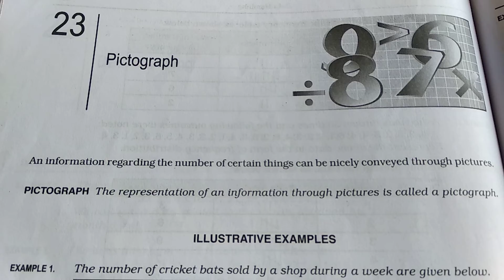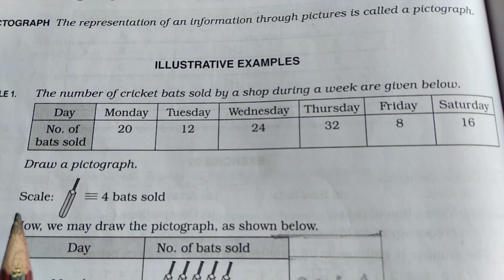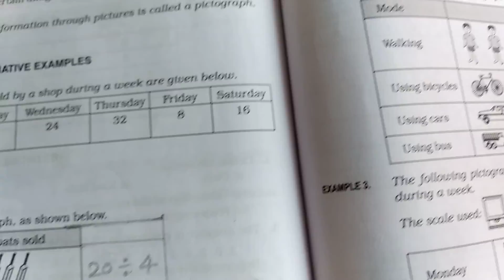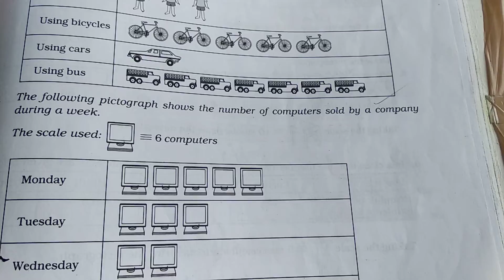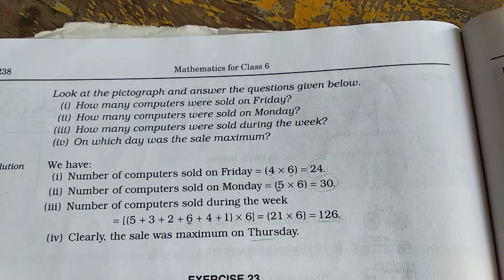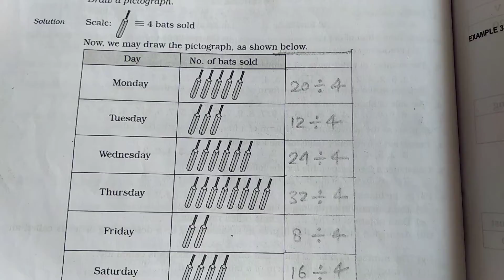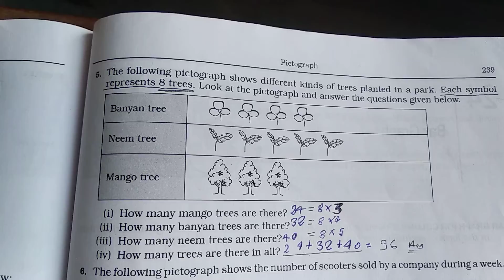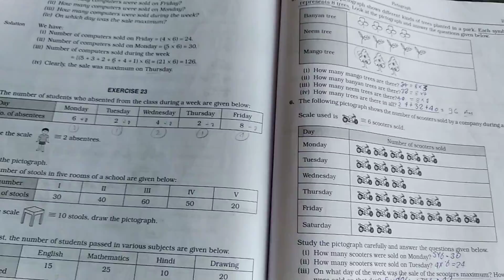Class 6. Pictograph. Exercise 23.